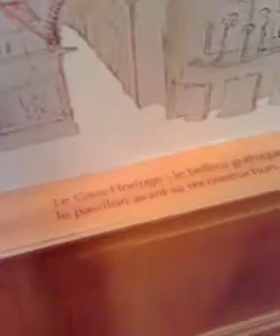fresque de l'agglo rouennaise dans une chambre du gros horloge